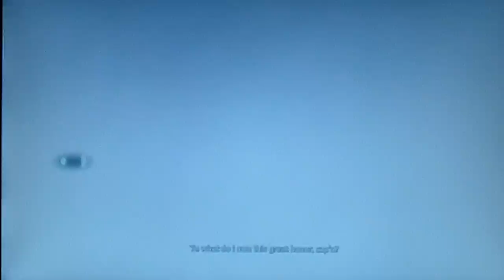Assassin's Creed III Part 41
Play through Of Assassin's Creed 3 r